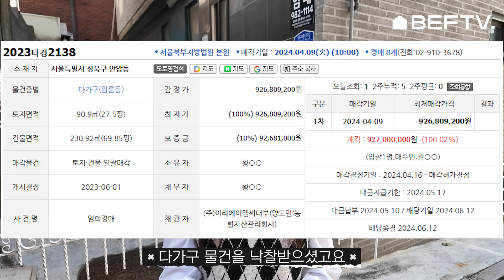성신여대 다가구 주택 낙찰 성공기! 단독 낙찰로 거둔 고수익 사례 대공개 🔥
📢 베프옥션 11월 실전반 개강 안내
부동산 경매의 실전 노하우를 배우고 싶으신가요?
11월 실전반이 드디어 개강합니다!
평일반과 주말반으로 진행됩니다.

📅 강의 일정
• 평일반: 11월 21일 (목) 오후 2시 ~ 오후 5시
• 주말반: 11월 23일 (토) 오후 3시 ~ 오후 6시

• 온라인반: 매주 목요일 수업영상 제공
7주 수업 후 14주 추가 수업영상 추가제공 (총21주)

📍 실제 경매 사례를 통한 실전 수업으로, 경매 절차와 전략을
더욱 깊이 있게 배울 수 있는 기회입니다.
베프옥션의 전문가와 함께하는 실전반에서 부동산 경매의
핵심을 배워보세요!

📌 영상 내용 안내
이번 영상에서는 김미경 매니저님이 전하는 생생한 현장 감상과 회원님의 투자 스토리까지!
다가구 주택에 관심 있는 분들에게 큰 도움이 될 영상입니다.
경매를 통해 경제적 자유를 이루고 싶다면 이번 영상을 놓치지 마세요! 👍

경기 불황속 부동산이 뜬다
2025년 최고의 투자 기회

🍑 일시 : 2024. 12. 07 (토)   오후 12:00 ~ 17:30
🍑 장소 : 논현2문화센터 7층 대강당
                 (서울 강남구 학동로43길 17,  강남구청역 3번출구 도보 5분)
🍑 강연자
      💠1부 (12:00~14:00)
이성재 교수 (베프옥션 아카데미 대표, 동서울대 겸임교수)
주제 : 변동성 심한 시장상황에도 통하는, 경매 성공사례와 시세상승의 비밀
      💠2부 (14:15~16:15)
박정호 교수 (한국경제산업연구원 부원장, 명지대 특임교수)
주제 : 2025년 도래할 집값 흐름의 변화와 미래투자 유망지 분석
      💠3부 (16:30~17:30)
Q&A
✅ 오프라인 참석자 : 250명 한정 모집 (입금순)
✅ 온라인 참석자 : 실시간 온라인 세미나 신청가능
🍑 비용 : 10만원
🍑 계좌 : 우리은행 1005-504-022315  (주)베프옥션 아카데미
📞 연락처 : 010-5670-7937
🅿️ 주차불가이니 대중교통을 이용해주시기 바랍니다

✅ 부동산, 경매투자에 대해 더 알아보고 싶다면

여러분의 경제적 자유를 위해 베프TV가 언제나 함께 합니다